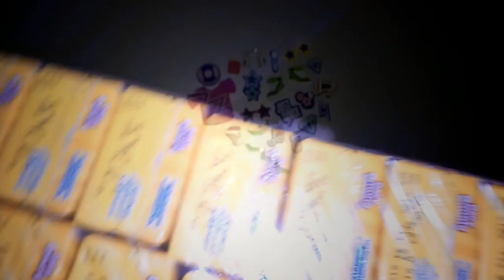360 VLOG || 7/7 || Barish min khanay Ka maza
Barish min khanay Ka maza